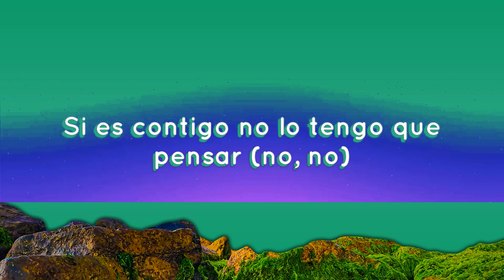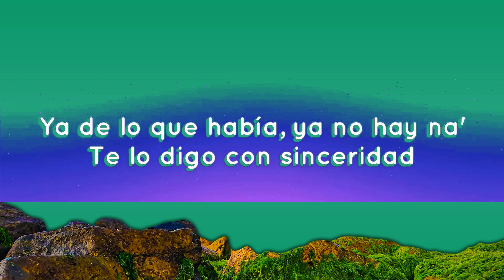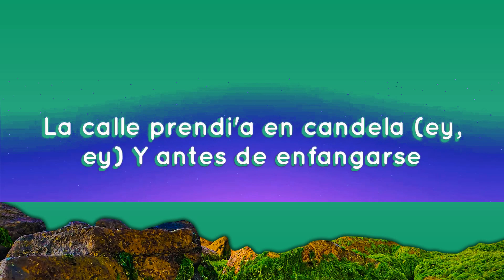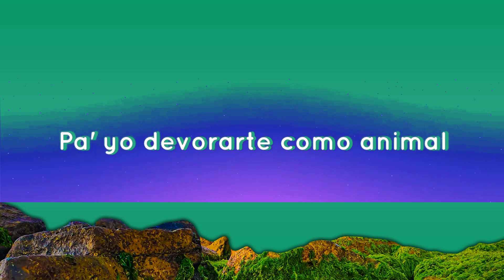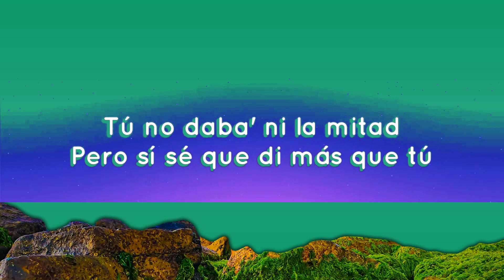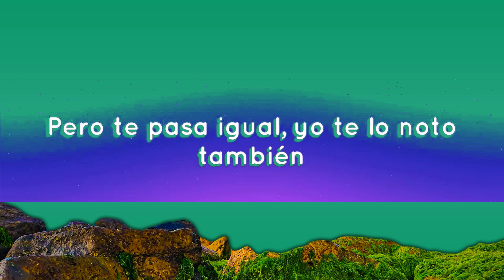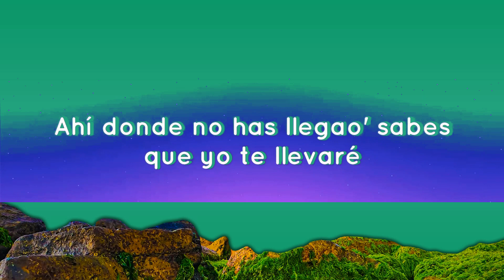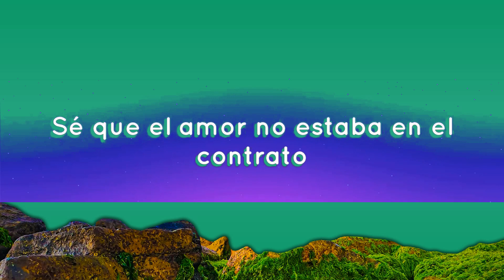Shakira, Ozuna - Monotonía (Letra/Lyrics) | 1 Hour Version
Ozuna